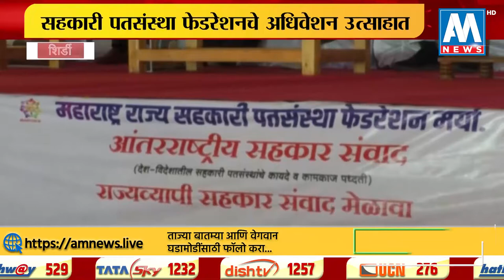मागण्यांवर सकारात्मक निर्णय घेणार, सहकार मंत्री बाळासाहेब पाटील यांची माहिती । शिर्डी | AM NEWS